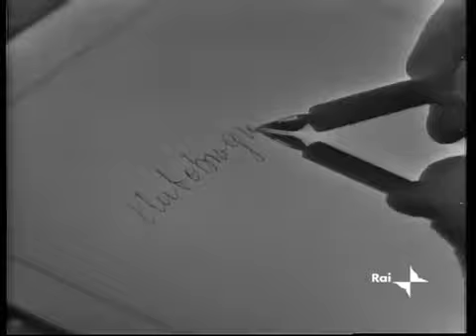Questa sera parla Mark Twain [puntata 1di7]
Sceneggiato RAI del 1965, in sette puntate, interpretato da un cast d'eccezione, con Paolo Stoppa e Rina Morelli come protagonisti.